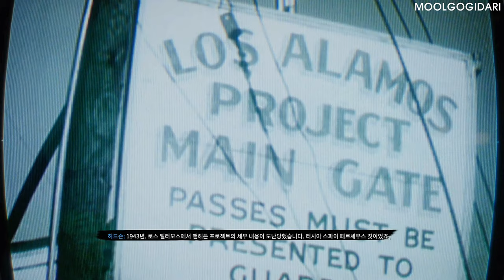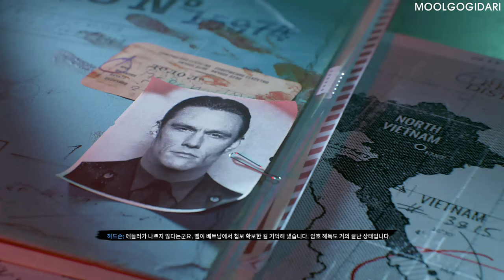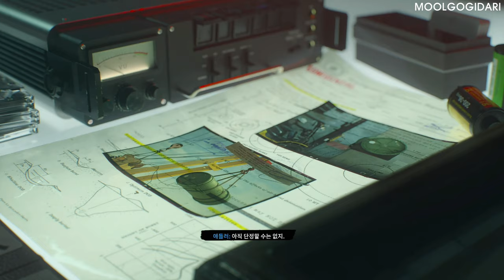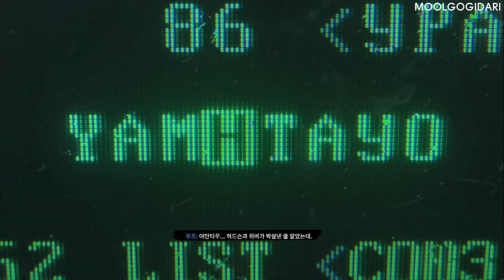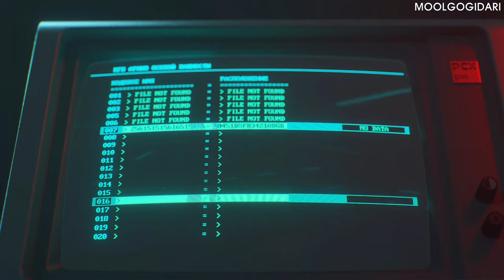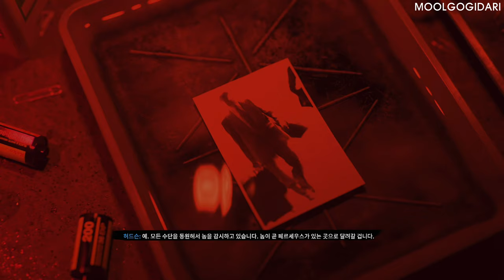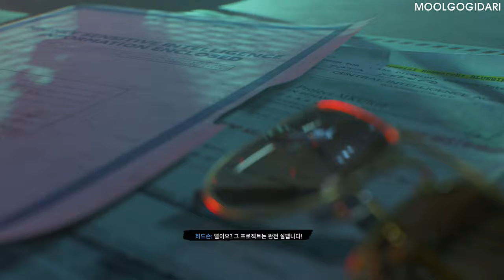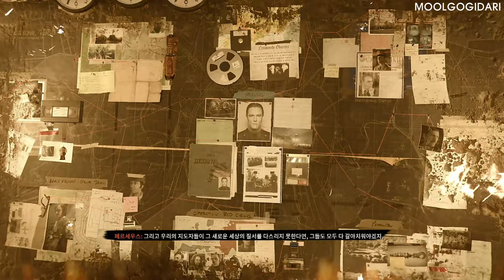(리얼리즘) CALL OF DUTY: BLACK OPS COLD WAR - 콜 오브 듀티 : 블랙 옵스 콜드 워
0:00 #1 도망칠 곳은 없다.
20:55 #2 플랙처 죠
59:06 #3 벽 안의 돌
1:27:06 #4 레드라이트, 그린라이트
2:04:21 #5 냉전의 메아리

2:39:20 #6 절박한 조치
3:15:25 #7 막다른 길
3:44:17 #8 정면돌파
4:13:00 #9 정체성 위기
4:20:43 #10 고이 잠드소서

최초 출시일: 2020년 11월 13일
출시: 액티비전
시리즈: 콜 오브 듀티
모드: 멀티플레이어 비디오 게임
장르: 1인칭 슈팅 게임
플랫폼: 플레이스테이션 4, 엑스박스 시리즈 X 및 시리즈 S, 엑스박스 원, 플레이스테이션 5, 마이크로소프트 윈도우
개발: 트레이아크, 레이븐 소프트웨어, 비녹스